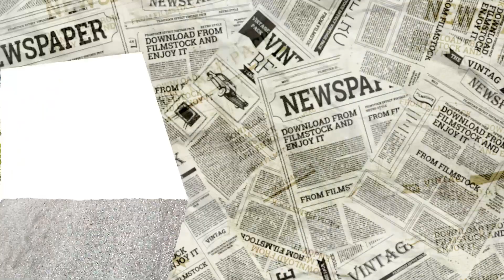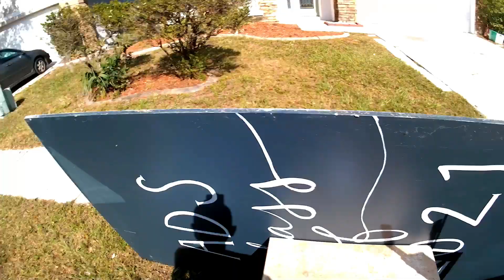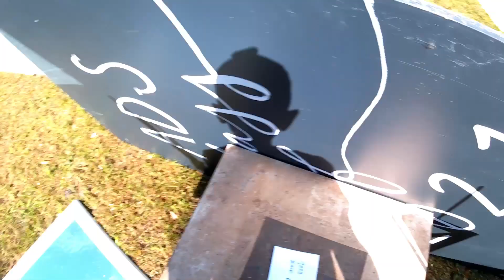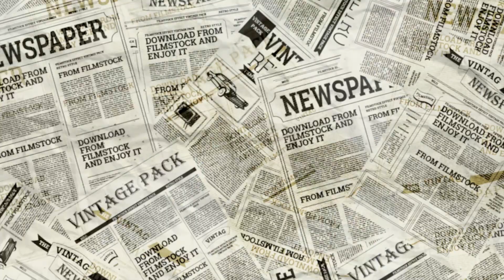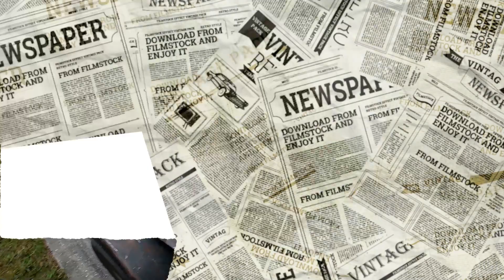Remember when the storm took all the scrap..... I found it! Saturday Scrapping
The week started yesterday when we found a trailer full after the yard closed, so side of the house it went. Today started fast and stayed busy until we called it quits, great start to the weekend!